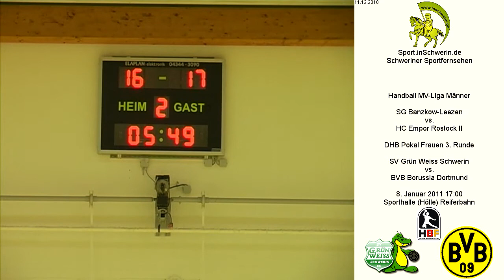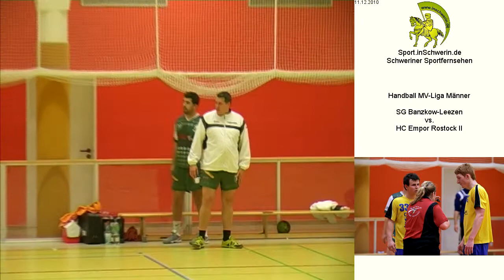SG Banzkow-Leezen vs. HC Empor Rostock II T4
Handball MV-Liga Männer Samstag 11. Dezember 2010 25:23 SG Banzkow-Leezen vs. HC Empor Rostock II